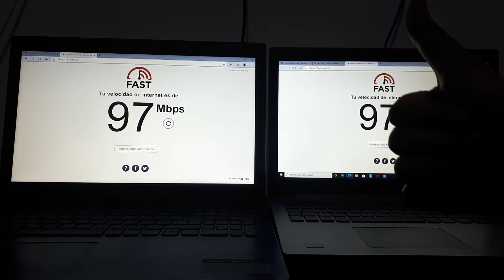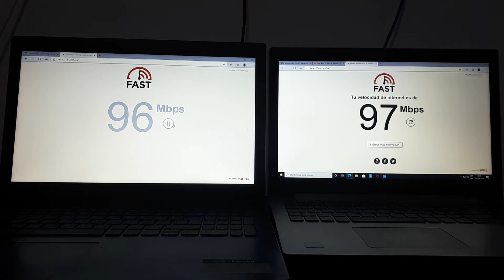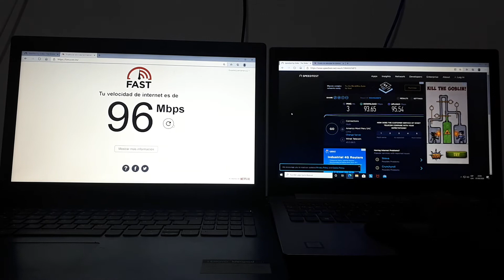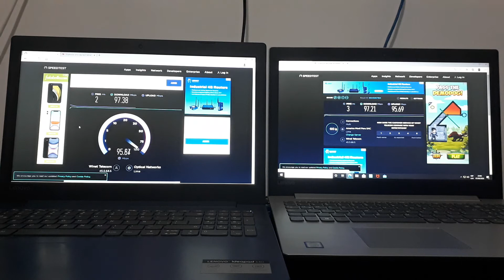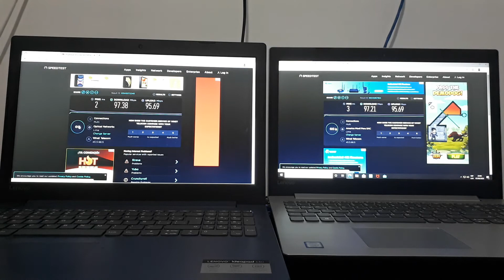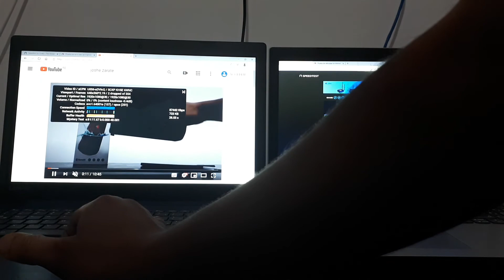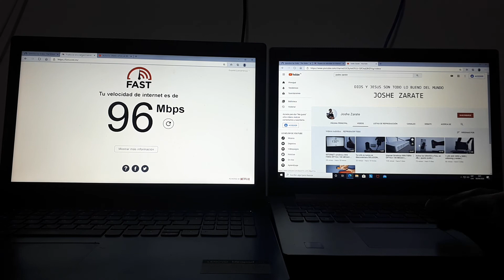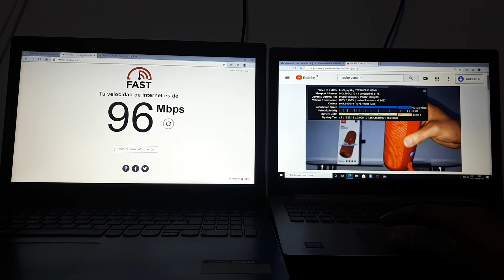INTERNET 100 MEGAS FIBRA ÓPTICA Simétrica WIN (mejor que Movistar y Claro) PRUEBAS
2 meses con WIN  PERÚ 100 MEGABITS de internet ( mejor que movistar y claro )
WIN  PERÚ 100 MEGABITS de internet
2 meses con WIN  PERÚ 100 MEGABITS de internet
WIN  PERÚ 100 MEGABITS de internet de fibra óptica
conexión a internet de 100 megabits
el mejor internet de Perú
WIN  PERÚ 100 MEGABITS de internet simétrico